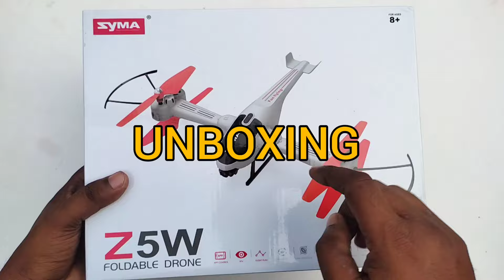SYMA Z5W Rc Drone With 480 FVP Camera Unboxing And Flying Taste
Halo Gays .

THNX FOR WATCH MY VIDEO ☺️